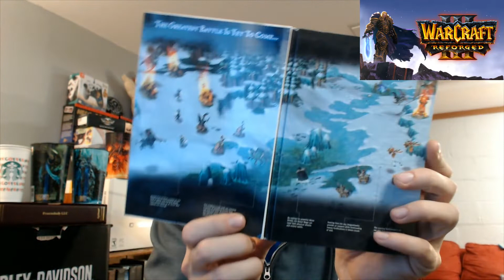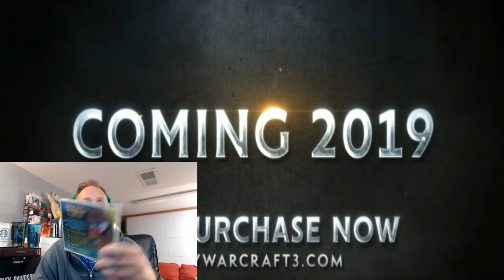Warcraft 3: Reforged Reaction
FRoZeNShAdY Reacts to Warcraft 3 Reforged announcement cinematic trailer from Blizzcon 2018.